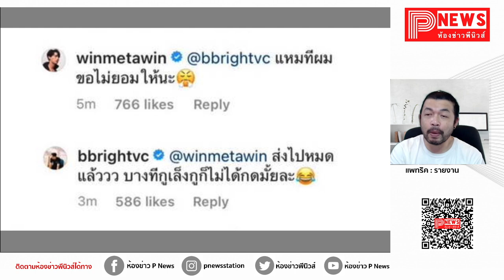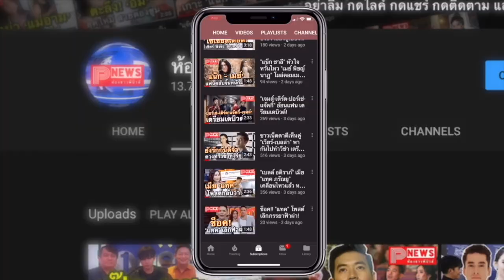ห้องข่าวพีนิวส์ | ฟินทะลุจักรวาล "วิน" โพสต์รูปคู่ "เต้ย" ฝั่ง "ไบร์ท" ลั่น "อย่าให้ลงนะ"